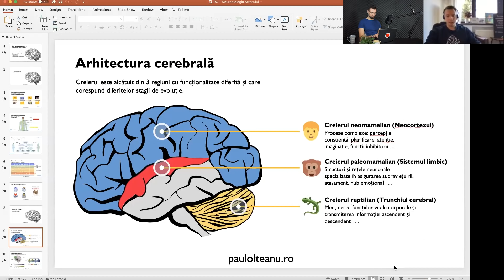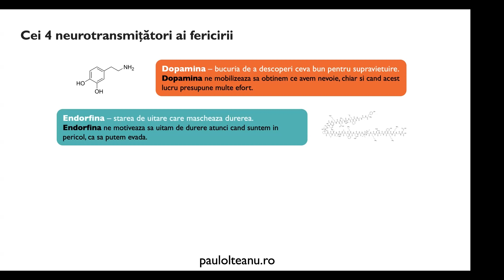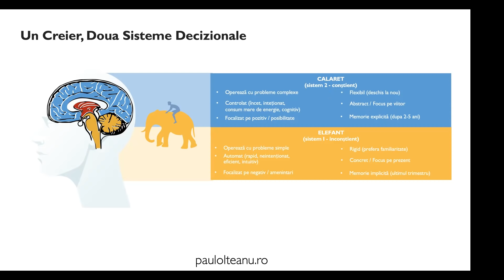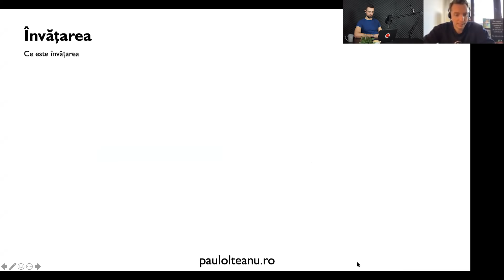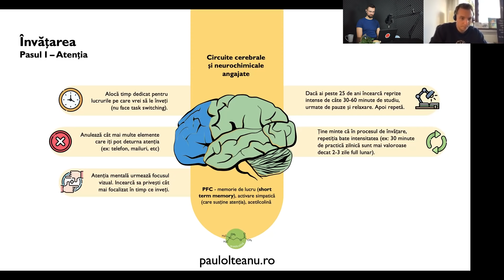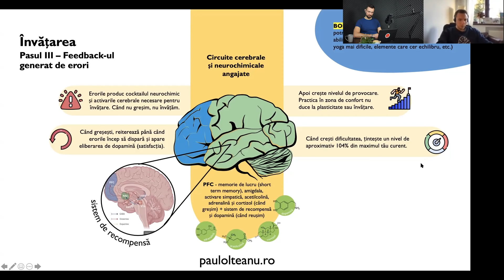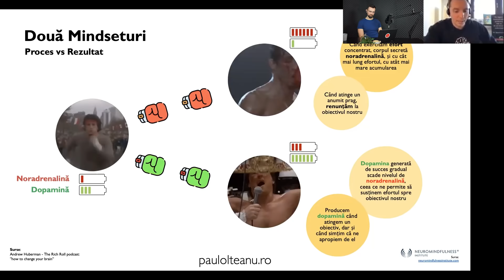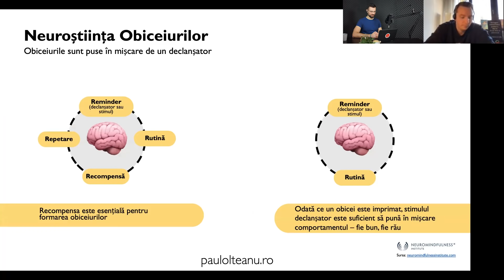Cum îți convingi creierul să învețe - cu Paul Olteanu | #1 MindCast by Grile-Rezidentiat.ro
Bun venit la primul episod din MindCast by Grile-Rezidentiat.ro, serie disponibilă și pe Spotify, Apple Podcasts, Google Podcasts și Stitcher.

🎙️ Invitatul de azi, Paul Olteanu, activează ca Master Trainer și Executive Coach, specializat în comunicare, neuroștiință și procese de transformare.

Din 2019, Paul a început să lucreze și la realizarea Mind Architect, proiect care a pornit de la un podcast despre neuroștiință și psihologie aplicate în viața de zi cu zi și s-a transformat într-un ecosistem de învățare și dezvoltare personală și profesională.

00:00 Intro
04:12 Metafora călăreț - elefant
12:29 Cum îți găsești motivația să înveți
18:46 Cât de rău e stresul
35:43 Cum să înveți mai eficient
59:19 Cele două mentalități
01:11:59 Cum să îți creezi obiceiuri
01:13:04 Despre somn
01:20:00 Încheiere

🎓 Ce e Grile-Rezidentiat.ro? Grile-Rezidentiat.ro este cea mai utilizată platformă online pentru optimizarea modului de învățare pentru concursul național de rezidențiat. Actuala platformă este net superioară oricărui sistem asemănător în România, fiind bazată pe o tehnologie pe care o perfecționăm constant de 6 ani.

Include peste 9.000 grile din noua bibliografie - atât pentru medicină, cât și pentru farmacie și medicină dentară. Grile-Rezidentiat.ro include funcții precum: testări randomizate, simulare examen, grafice de progres, notițe, cronometru, afișarea răspunsului pe loc sau la final (cu calcularea automată a notei), forum de discuții, test de personalitate pentru alegerea specialității etc.

📜 Declarație: Opiniile și informațiile exprimate de invitații podcastului sunt personale și nu le reflectă pe cele ale instituțiilor ce îi angajează sau pe cele ale Marsilian.